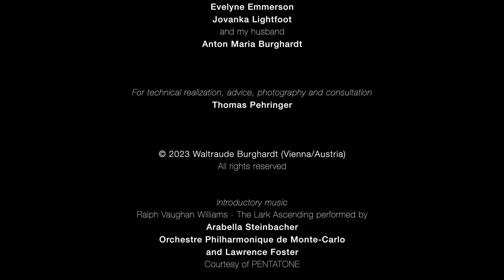I MURANESI – Sandro Hreglich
I MURANESI – THE DOYENS OF GLASS

Nine interviews with experts representing industry, artisans, arts and science in the field of the glass industry on Murano

SANDRO HREGLICH – The Chemist
La Stazione Sperimentale del Vetro

Sandro was born in Venice in 1948. In the late 1920s his father together with his uncle founded a glass factory later named V.A.M.S.A (Vetreria Artistica Muranese S.A.). The idea was to generate new ideas in the artistic field of manual glass production alongside traditional style handmade objects.

His father could build enough request to attract figureheads like Alfredo Barbini (1912–2007) or Ermenegildo Ripa (1900–1973). Innovation was driven by the desire to develop new production methods and techniques. Therefore, it also engaged art professors to enhance the designs for tableware and lighting.

Although the activities of the factory were scaled-back after 1945 the family went on and now Sandro’s children have assumed the task. Sandro graduated in 1973 in chemistry from the University of Padova and joined the Stazione Sperimentale del Vetro (SSV) in 1976 where he spent all of his career.

La SSV started as a public entity set up to assist glass production in Murano. Experts engage in all stages of the production process regarding artistic and foremost production of industrial glass.

The field of consultation covers the analysis of the characteristics and the optimization of the composition of the raw material that is used in the preparation of the vitrifiable mix and the verification of the quality of the final product.

Thereby also evaluating the efficiency of the furnaces namely with regard to eliminating impurities and verifying the emissions released to the environment. Training of new personnel is another important field. In the beginning factories were sceptical and feared to reveal too much of their know-how.

It took some time to establish reciprocal trust. Sandro also refers to the drain associated with the lack of interest in the glass production business by the young generation. Further impediments concern environmental issues, the sewage treatment, the use and management of the raw material – especially with regard to toxic chemicals.

Also, very relevant for the future of the industry is the presentation of the brand on an international level. Unfortunately, the formal education process needs new efforts especially at the universities in Venice to promote scientific, technical and artistic classes.

The future also lies within the capacity to reduce supply costs, enhance the use of energy and reduce the extent of products being scrapped during the production process.